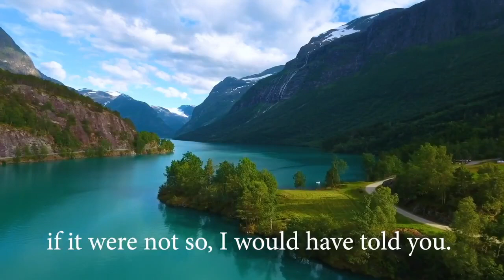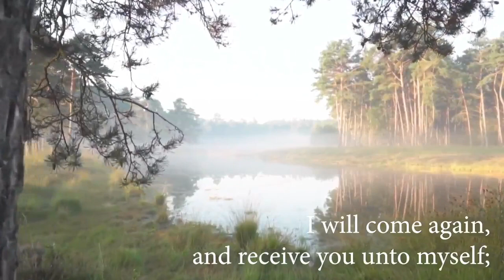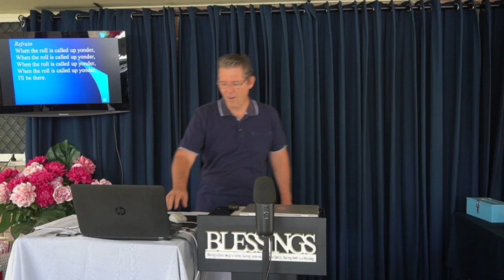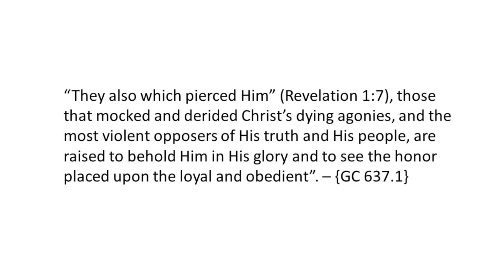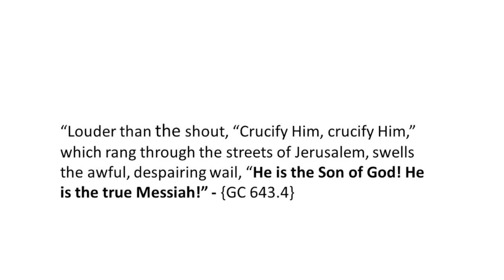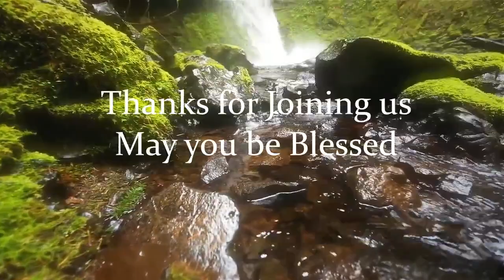I will come again Lester Lewis